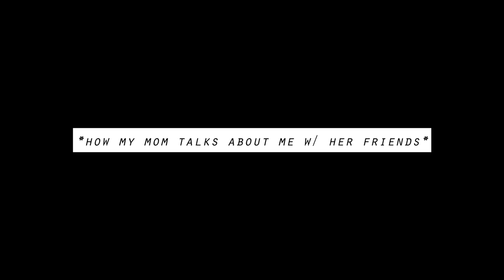SHADOWHUNTERS // MALEC // SEASON 3 EP 1 & 2 REACTION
Shadowhunters, also known as Shadowhunters: The Mortal Instruments, is an American supernatural drama television series developed by Ed Decter, loosely based on the popular book series The Mortal Instruments written by Cassandra Clare. It premiered in North America on Freeform on January 12, 2016. Primarily filmed in Toronto, Ontario, Canada, the series follows Clary Fray (Katherine McNamara), who finds out on her birthday that she is not who she thinks she is but rather comes from a long line of Shadowhunters, human-angel hybrids who hunt down demons.